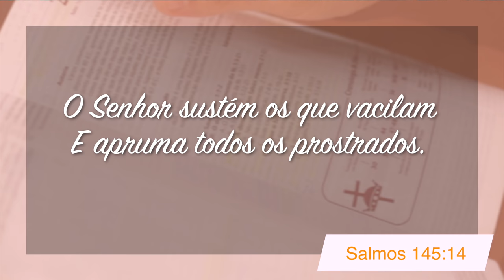Minutos de Esperança | Um Deus que Levanta os Prostrados | com Pr. Elias Brenha